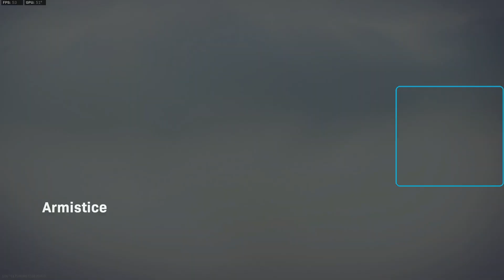Warzone Solos! 11 kill solo game